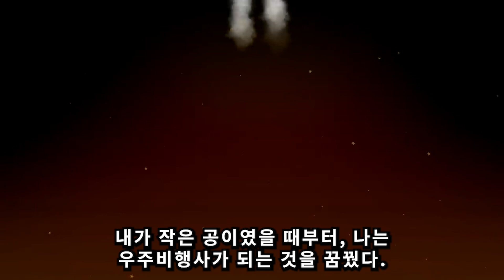누가 우주는 평범하다고 했지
우리는 태양계의 행성에 대한 재미있는 애니메이션을 만듭니다.  우주는 미쳤어!